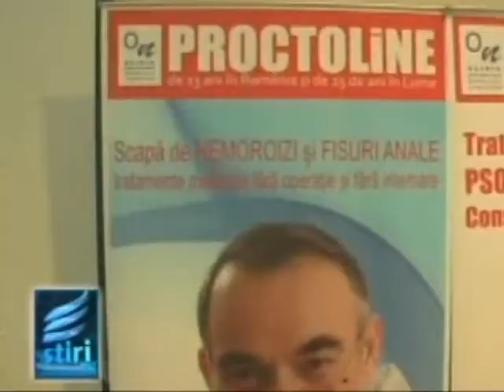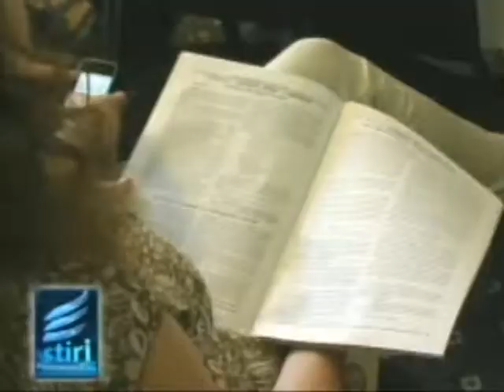Ultimul Ceas Proctoline Clinica ON partea 3